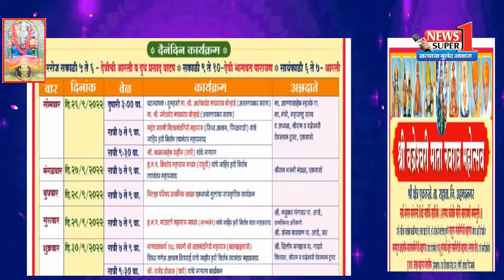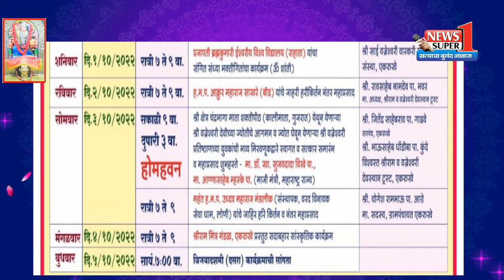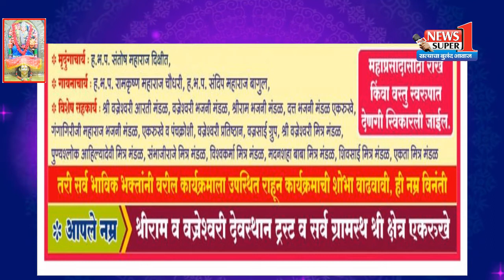एकरूखे - श्री वज्रेश्वरी माता नवरात्र महोत्सव दैनंदिन कार्यक्रम...